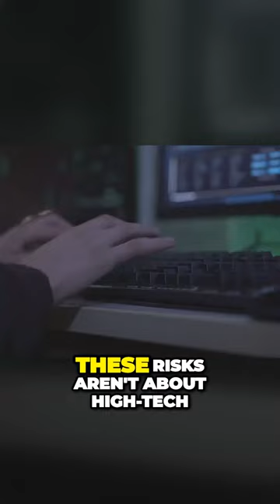The Unseen Threat to Your Data Insider Risks You Didn't Know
wondered how secure your data really is in the digital world In the realm of cybersecurity there's a hidden danger that often goes unnoticed Insider risks These risks aren't about high-tech sophisticated hacking techniques No they're much closer to home In fact the majority of data breaches occur due to human error or insider threats It's not the shadowy figures lurking in the depths of the internet that pose the greatest risk to your data It's the people who have legitimate access to your systems your employees contractors even your business partners A startling fact to illustrate this is that approximately three out of every four organizations have fallen victim to an insider threat And these breaches can be costly with the average incident causing significant financial loss and damage to reputation So it turns out the biggest threat might be sitting right next to you Think you know all about cybersecurity Here are some facts that might surprise you While it's common knowledge that large corporations are on the radar of cyber criminals did you know that small businesses